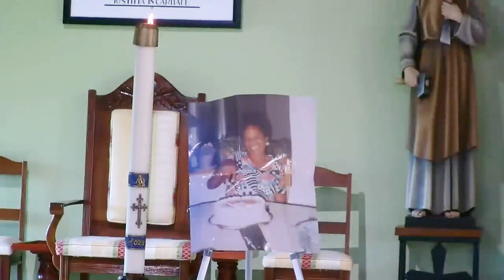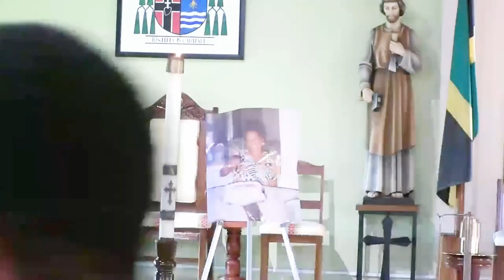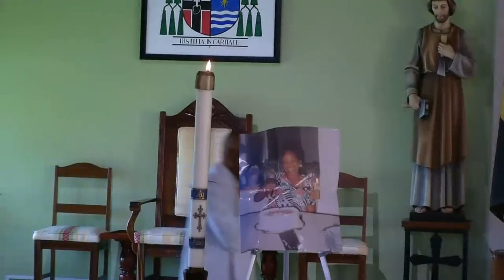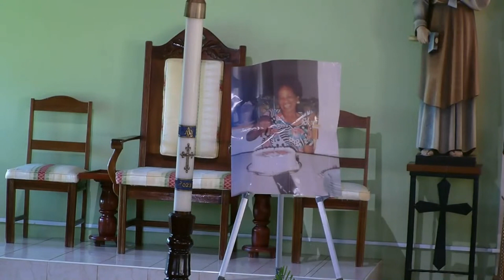Thanksgiving Service for the life of Monica Robertson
Being Held at St. Paul of the Cross Cathedral